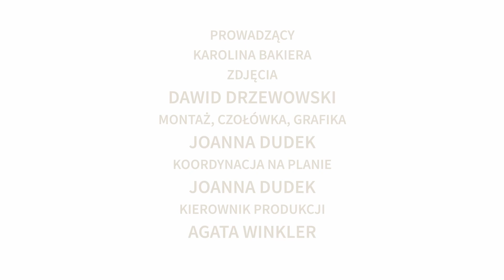Optymistyczna Pogoda Arche odc. 22 Arche Prefabrykacja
Optymistyczna Pogoda Arche odc. 22
Dzisiejszy odcinek w wydaniu Karoliny Bakiery, pracownika Fundacja Leny Grochowskiej, Cafe Fryderyk Siedlce.
Odwiedziliśmy Arche Prefabrykację, gdzie między innymi powstają kontenery dla Arche Siedlisko.
Karolina wspaniale wcieliła się w rolę prezenterki, zobaczcie sami!
Dziękujemy za współpracę przy wydaniu obiektom Grupa ARCHE, ARCHE Hotele
Cukrownia Żnin
Arche Hotel Częstochowa
Arche Hotel Krakowska
Arche Hotel Piła

Prowadząca: Karolina Bakiera
Zdjęcia: Dawid Drzewowski
Montaż: Joanna Dudek
Czołówka, elementy graficzne: Joanna Dudek
Kierownictwo Produkcji: Agata Winkler
Lokacja: Arche Prefabrykacja Siedlce